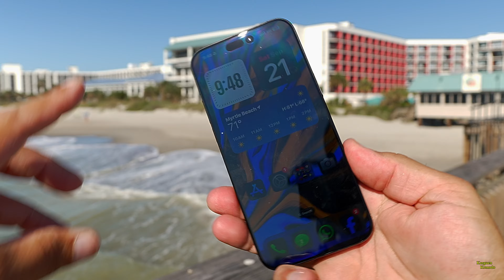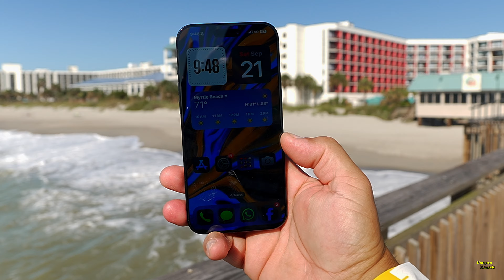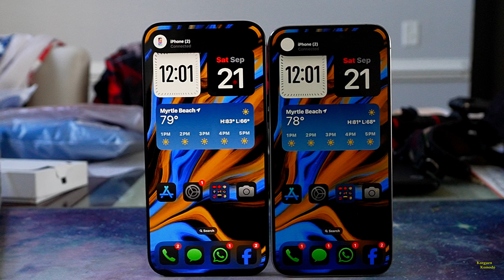iPhone 16 Pro Max UNBOXING - SALUDO sorpresa a Subscritores!!!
Link de compra Cases ArtsEvo

Camara usada
Sony Zve1